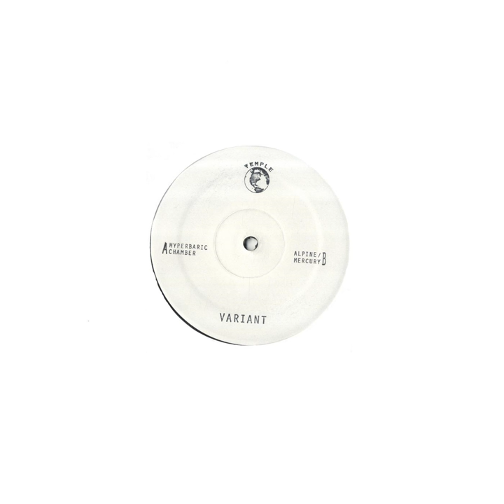Alpine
Alpine · Variant

Hyperbaric Chamber

Producer: M Salaciak
Producer: Max Segal